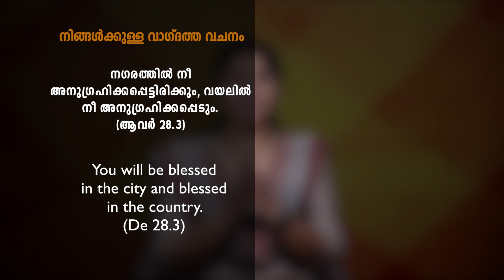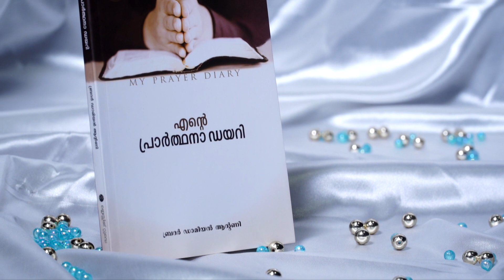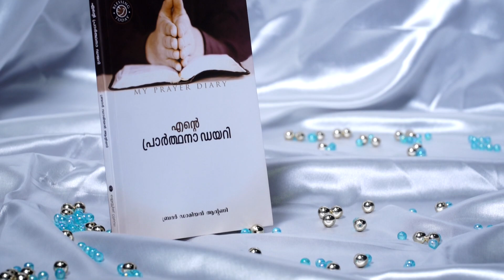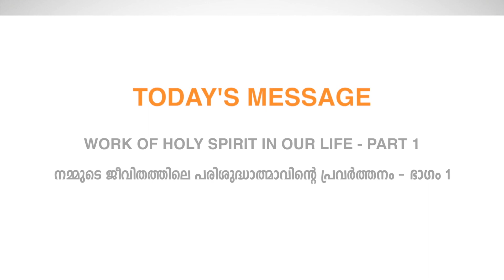Work of Holy Spirit in our life (Part-1) // EP 2161(6 June 2019)